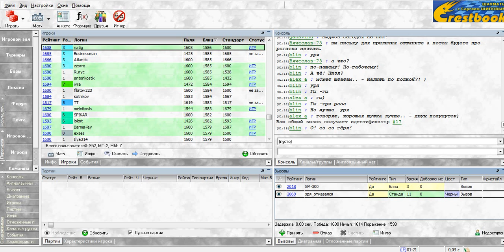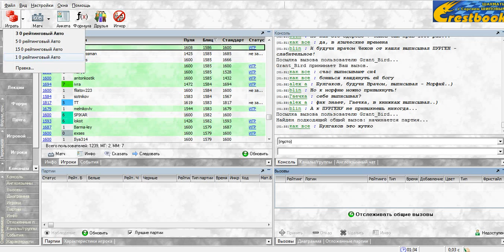Веселые минутки. До первого поражения. Часть №2